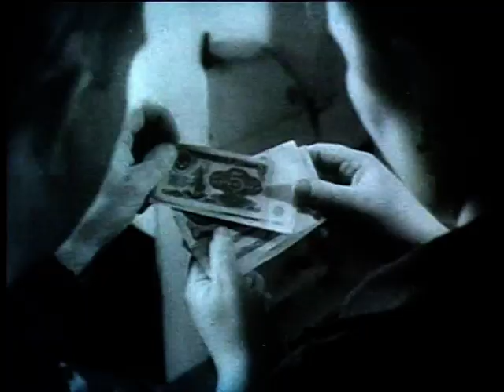Симферополь "Менялы" Дан Трейд